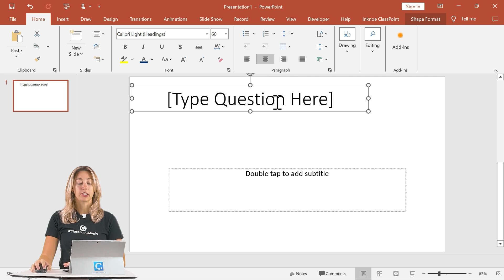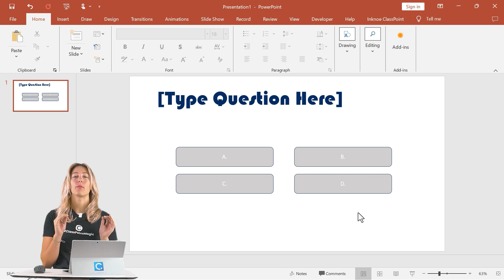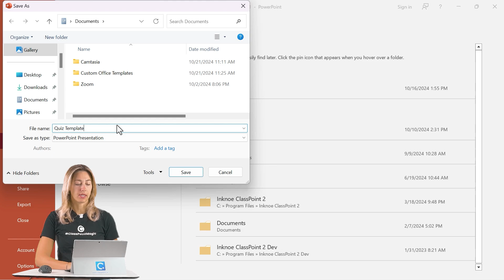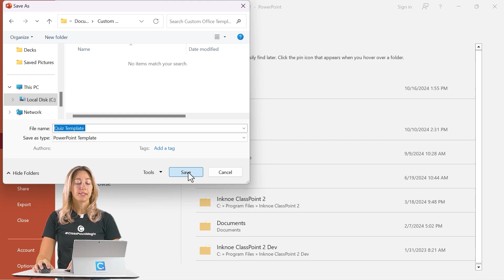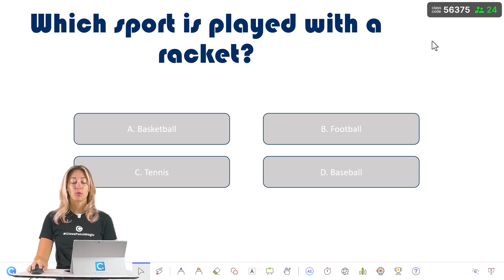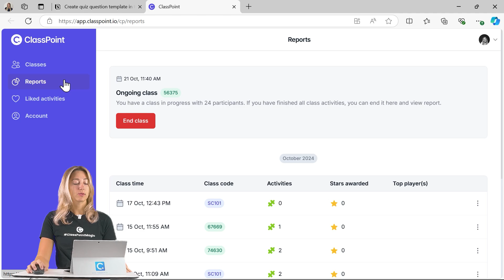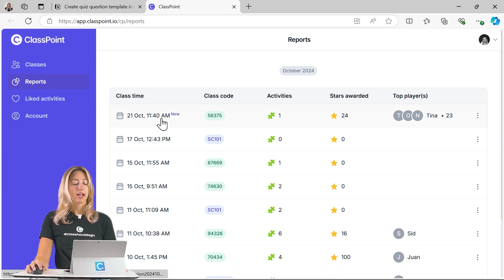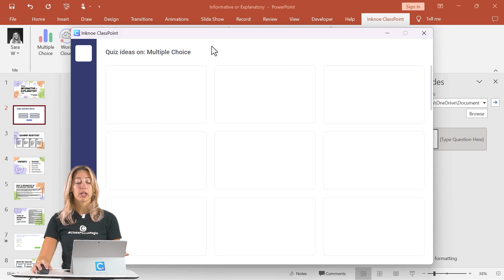How to create an Interactive Quiz Question Template in PowerPoint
PowerPoint's best kept secret? interactive Quizzes! Learn how to create an interactive Quiz Template that you can use again and again, in any Presentation!

⌚ Timestamps:
[ 0:00 ] - Intro
[ 0:29 ] - Create Template
[ 1:30 ] - Make Interactive
[ 2:28 ] - Save Template
[ 3:03 ] - Use Template
[ 3:58 ] - Add Effects
[ 4:48 ] - Try an Example!
[ 5:44 ] - Review Interactive Responses
[ 6:18 ] - Quick Tips
[ 7:28 ] - End

ClassPoint seamlessly integrates with Microsoft PowerPoint to turn presentations into interactive lessons, enhancing engagement through live student response tools.

Plus, check out Edcafe AI - EdCafe is our AI-driven platform built specifically for teachers, offering advanced tools for lesson planning, personalized learning, and student interaction.